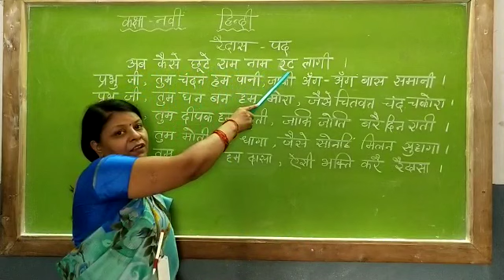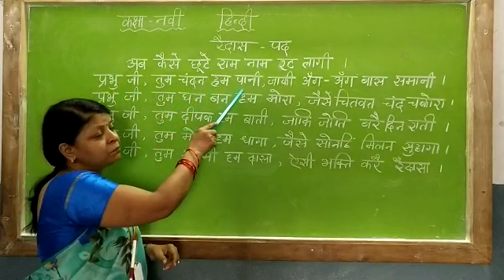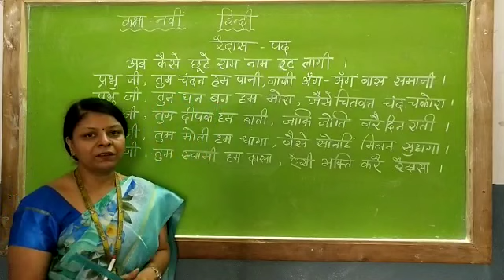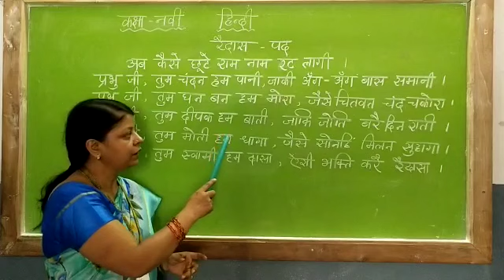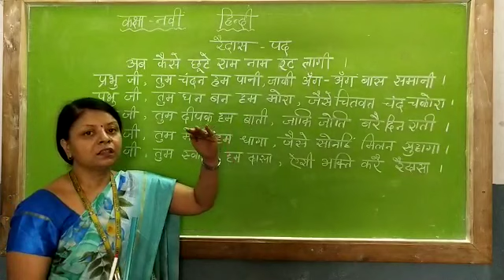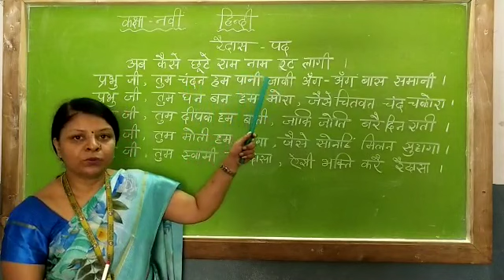CLASS 9 FL HINDI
RAI DAS KE PAD PART2